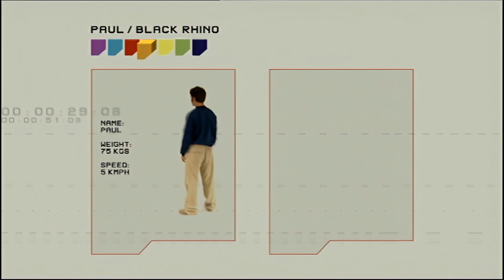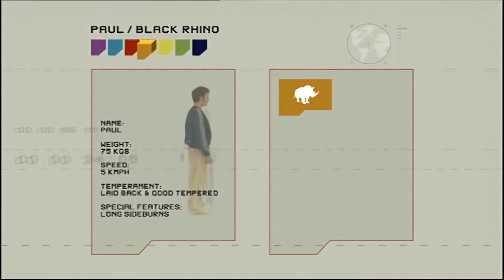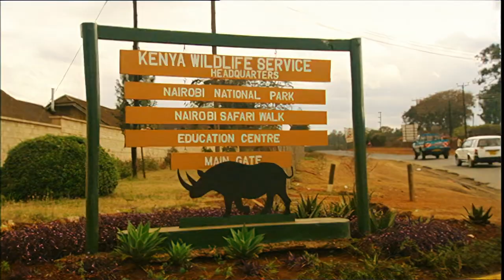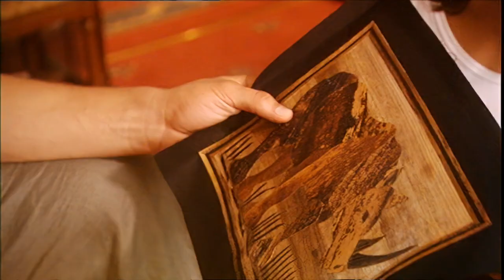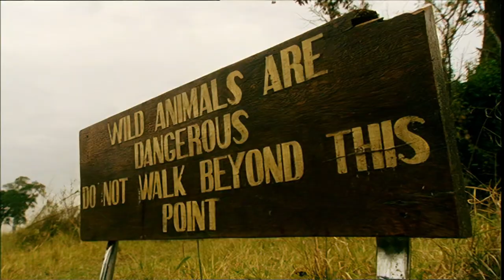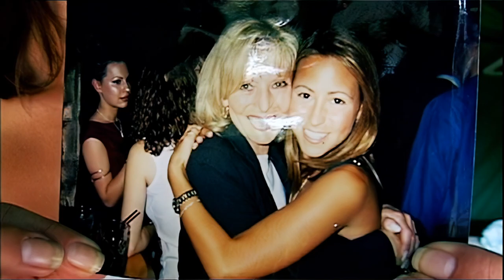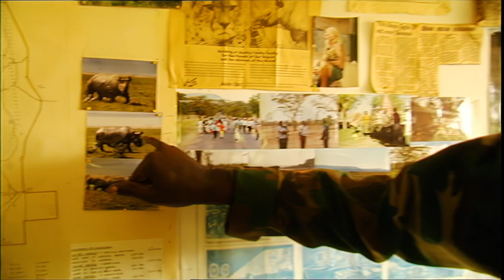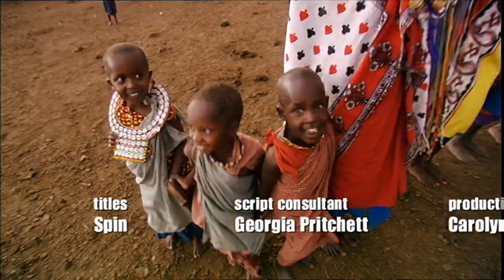S Club Go Wild (Ep1) Paul in Kenya